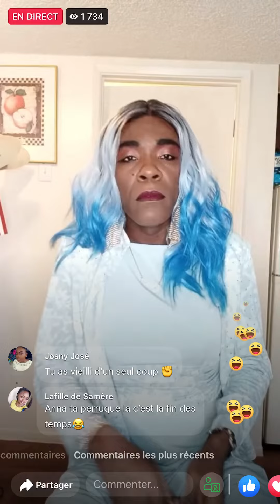La mexicaine annabela insulte ses fans